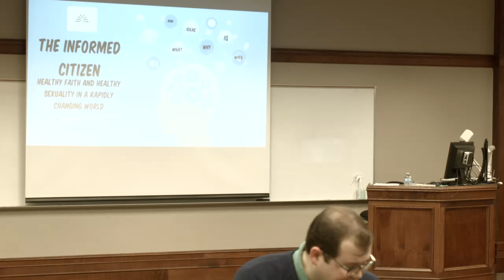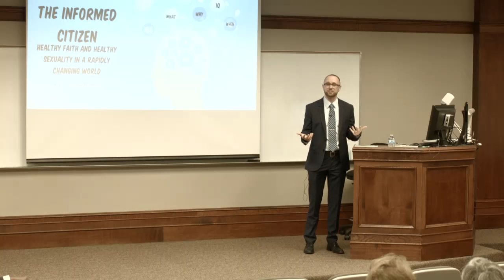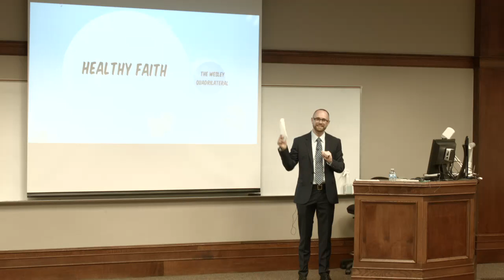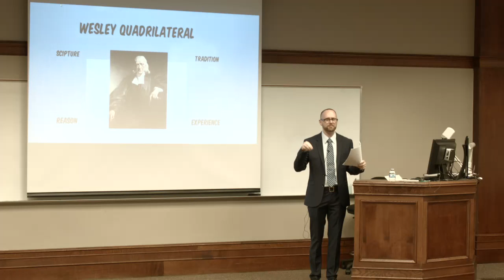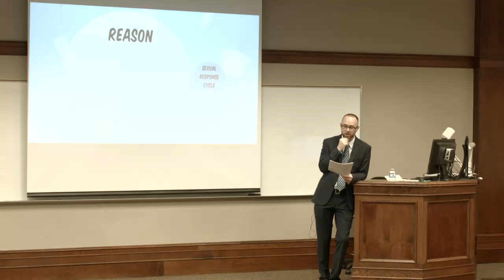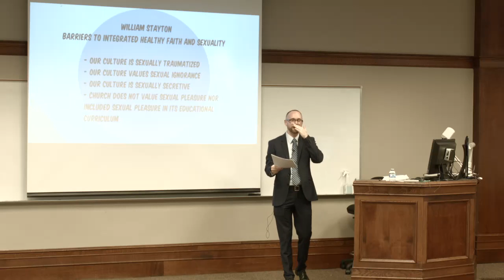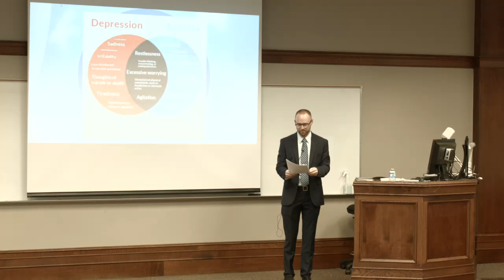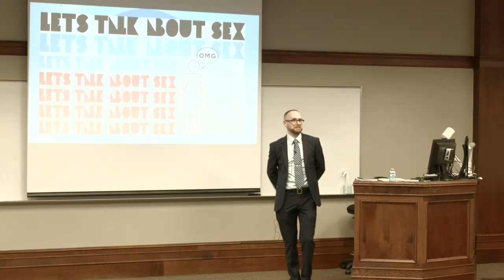Greensboro College Live Stream